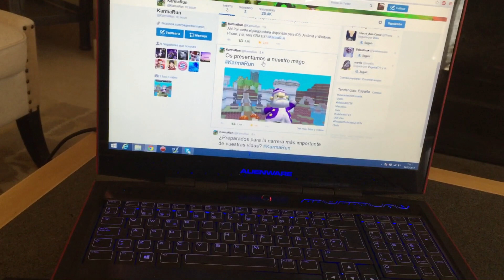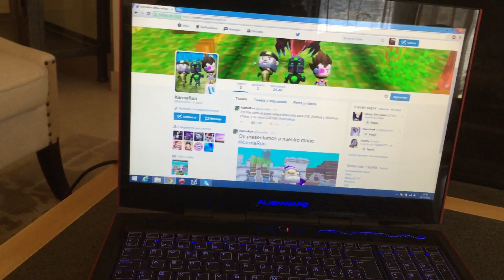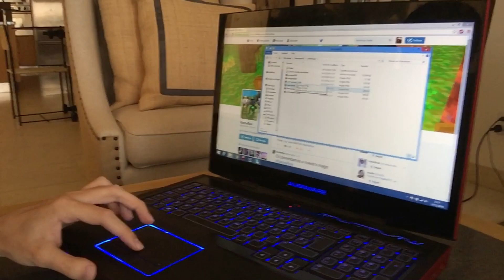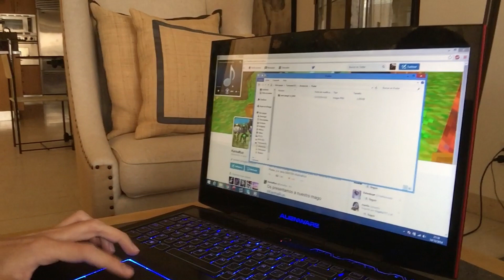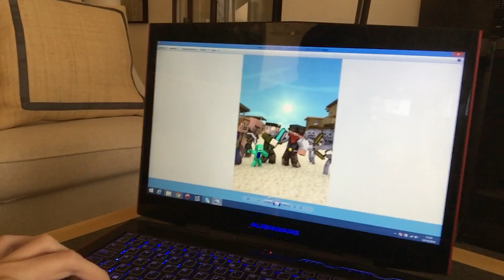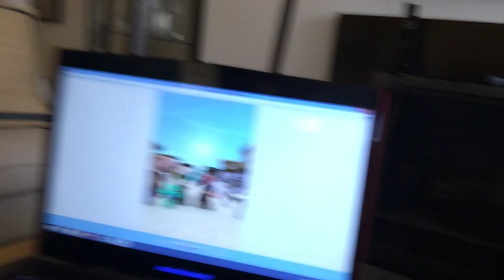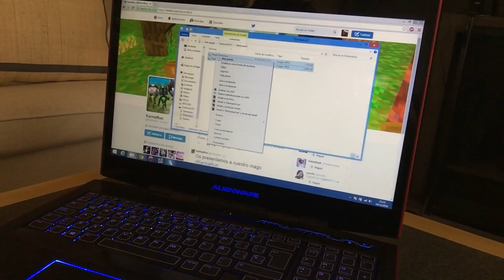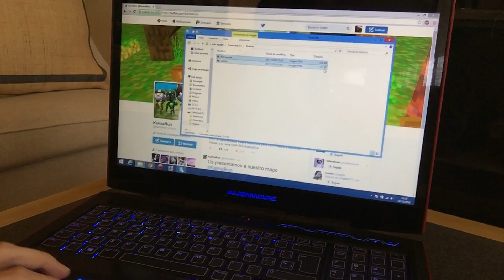Vlog IMPORTANTE | KarmaRun, Diminutos2, Animación, Camisetas